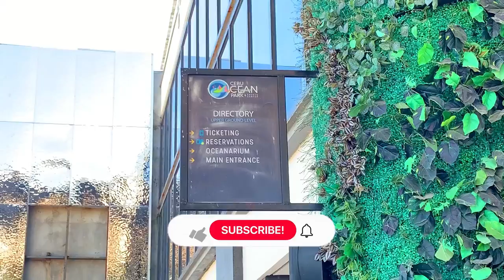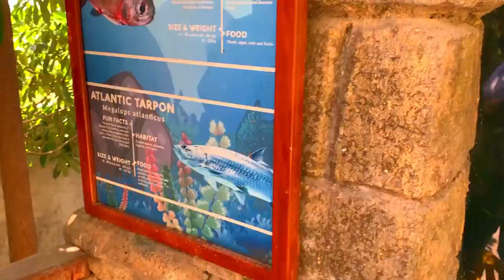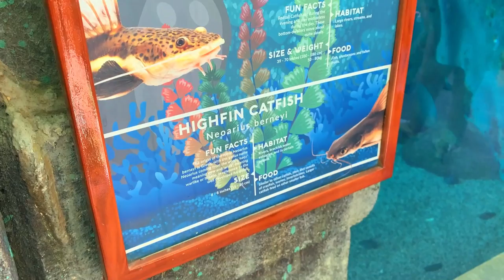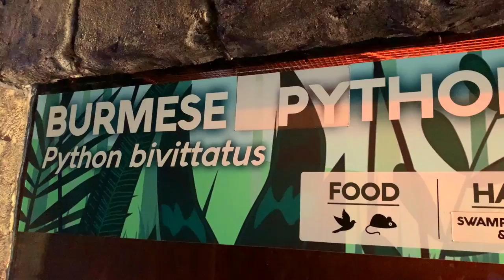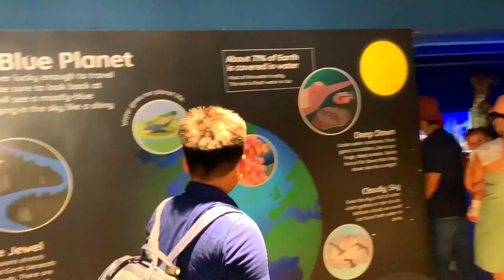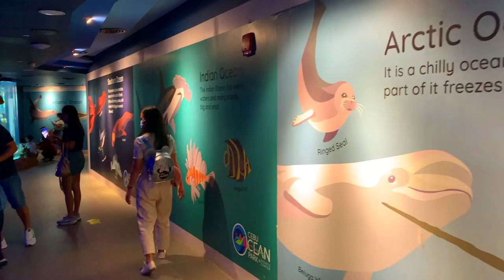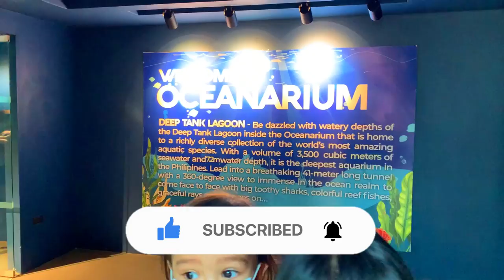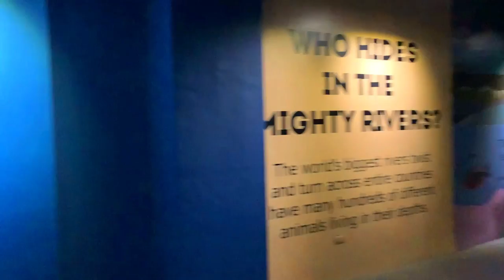CEBU OCEAN PARK 2022. Regular Admission Package Tour. What's Inside the Largest Oceanarium in the PH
Visited and experienced Cebu Ocean Park with the whole FAM last March 19, 2022!

00:00 Intro
00:07 Concierge, Ticketing
00:51 Jungle Trek, Creepy Critters
05:42 Seven Seas
09:15 Amphitheater Bird Show
24:52 Oceanarium
27:35 Main Tank Gallery / Deep Tank Lagoon
28:47 Souvenirs & Gift Shop

Cebu Ocean Park & Events Center's Attractions and Educational Displays

Jungle Trek - Begin your journey at Jungle Trek! Be fascinated with the role of freshwater faunas to the habitat’s life cycle and discover the interconnectedness of inland waters such as rivers and lakes to the ocean ecosystem.

Creepy Critters - They may be cold-blooded, but never cold-hearted! Greetings from Creepy Critters! Get up close with the most misunderstood creatures from venomous snakes, colorful dart frogs to tiny insects. Learn more about these often feared upon animals and discover their role and importance in the ecosystem.

Seven Seas - Welcome to the high seas! C​oral reefs are some of the most diverse ecosystems in the world, housing tens and thousands of marine species. Catch a glimpse of the colorful world of reef-dwelling fishes from all over the Philippines as you explore the Seven Seas!

Bird Show - Our fine feathered friends provide awesome tricks, amazing stunts, guest participation and an important environmental message for its audience. These intelligent birds consist of macaws, cockatoos, and provide remarkable showmanship and high-flying thrills.

Oceanarium - Dive deep into the blue through a stunning underwater walkway that will lead you to a breathtaking ​360-degree viewing tunnel and come face to face with the world’s most amazing aquatic species. Fully immerse yourself in the largest and deepest Oceanarium in the Philippines And experience the incredible diversity of the Philippine waters.

Main Tank Gallery - Discover what’s truly under the sea! Set against a dramatic backdrop of a sunken ship, the main tank gallery has an impressive depth of 7.2meters. Sit on the bleachers and watch the creatures of the deep swim by.

Gift Shop - Take home a souvenir from the Cebu Ocean Park Gift Shop, open all park hours until the last guest exits the park. Plush animals, toys, apparel, gifts, books and more await!